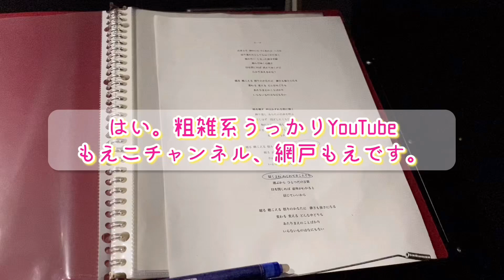【映像&ラジオ】その6は「あなたの思い出の味（変化球）は？」お話し、おしゃべり、ラジオ動画。質問、コメント募集、近況報告など。料理は好きですか？毎日更新、毎日投稿挑戦中。寝落ち、支度中にも。新シリーズ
もえこチャンネル！本日は字幕付きおしゃべり動画でございます。
今回はながら聞き、ながら聴き
新シリーズについてです！

2021年11月7日より、Mini Al「再録丼」配信リリース！

また、
2020年1月10日に物販開始、2月には世界配信開始！
3月に全国流通発売しました🆕👂‼️

2019年公開MV なんかいいよ。で何回居よう？な